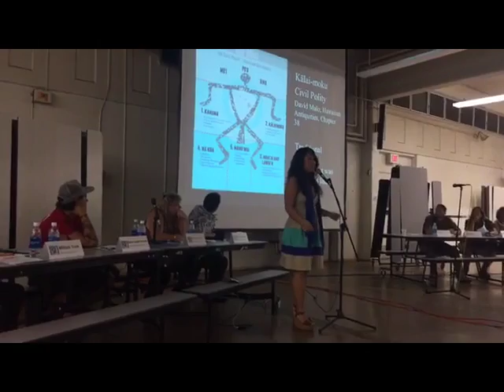AAAForum2016 livestreamed by Pella Libertas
see hashtag AAAForum2016 on Facebook, Twitter or Instagram for posts, pics and press "latest" at top to see all posts . see event on post facebook

‘Aha Aloha ‘Āina Community Forum on the Future of the Hawaiian Nation was broadcast live from Farrington High School Cafeteria on Nowemapa 10, 2016 simultaneously on Independent media streams:

see hashtag AAAForum2016 on Facebook, Twitter or Instagram to post pics, comments and submit questions for the panelists . press "latest" at top to see all posts

A few questions will  were selected to present to the panelists during the Q&A session